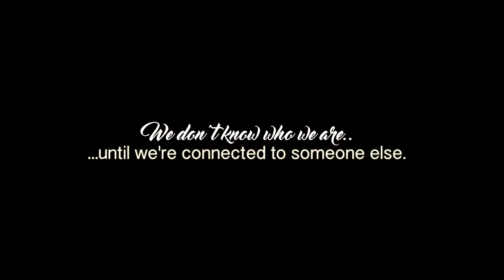TWD & SOA ‹ Photograph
WARNING SPOILERS FOR THE TWO SERIES!!!
Fandoms : The Walking Dead & Sons Of Anarchy
Here's my new video with two of my favorite TV shows, so I hope that you're gonna enjoy it and tell me what you think about this vid! xx

PS : I just changed my channel's name to Guts&Hope (allbymyself1103), I wanted to do it a long time ago but I didn't for some reasons.